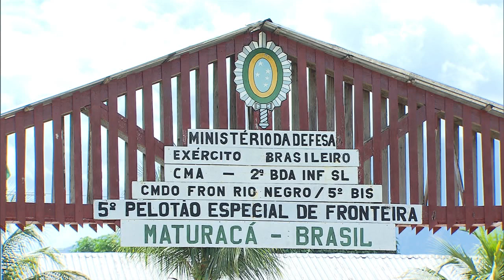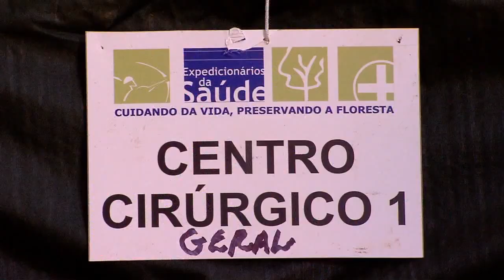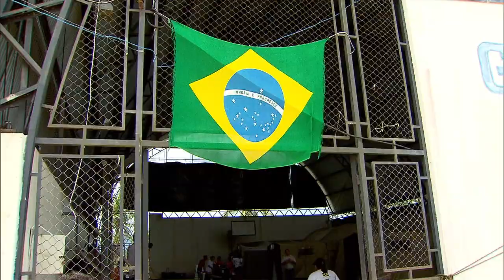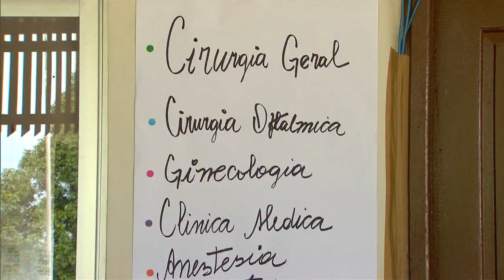Presidenta participa da abertura dos Jogos Mundiais dos Povos Indígenas em Palmas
ATIVIDADES DA PRESIDENTA - 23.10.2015: Presidenta Dilma Rousseff participa da cerimônia de abertura da 1ª edição dos Jogos Mundiais dos Povos Indígenas. Povos de mais de 20 países e mais de 24 etnias brasileiras participam do Mundial. Presidenta visita ainda a Feira de Artes, um dos espaços culturais dos Jogos Mundiais.